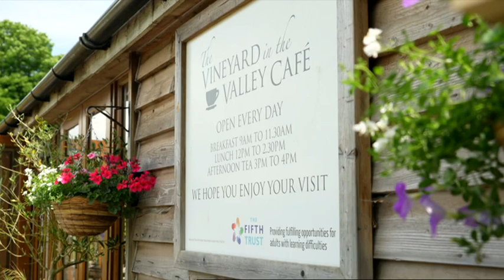BBC South East Today On the Map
The Fifth Trust was selected for BBC South East Today's On the Map feature. Watch to find out all about our work with learning disabled adults.